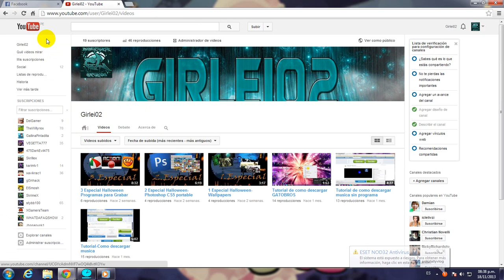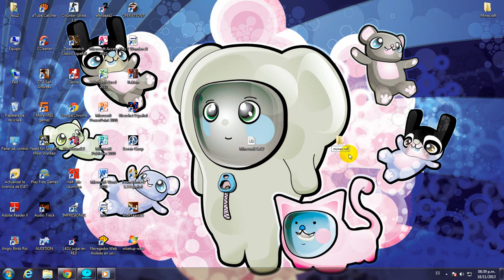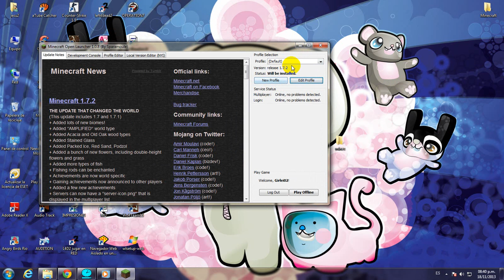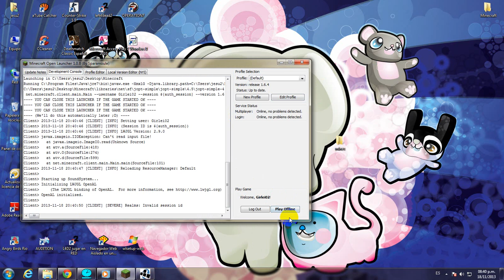Como descargar Minecraft todas las versiones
espero que les guste es el minecraft no premium TODAS LAS VERSIONES..!!!
perdon si se escucha mal y aqui:
LINCK►Minecraft 1.7.2/hasta/1.0
GRACIAS por apoyarme en algo que me GUSTA hacer mucho =D